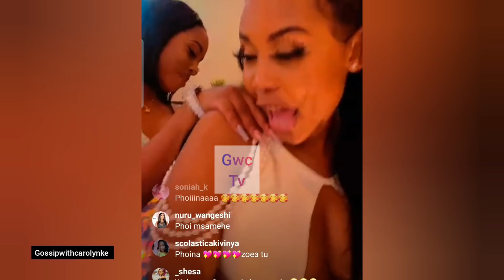USHERATI WEWE🧐!Drunk Diana,phoina&bahati engaging in some dirty dance at Diana's 32nd birthday party